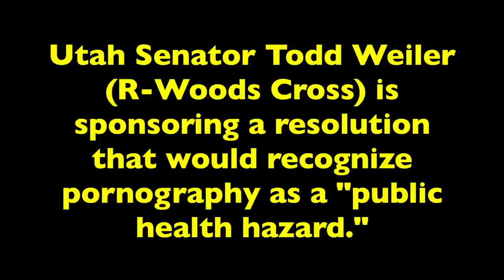Utah state Sen. Todd Weiler talks about his anti-pornography resolution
Utah state Sen. Todd Weiler, R-Woods Cross, is sponsoring a resolution that would designate pornography addiction as a "public health hazard."